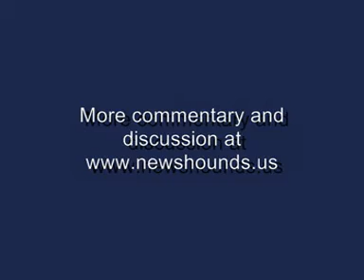Van Susteren Gushes Over Ryan Girl Video - Ignores Ryan's Dish Washing-Gate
- There wasn't a peep about how Paul Ryan staged a fake stint washing dishes at a soup kitchen but Fox News' "liberal" prime time host called the video a must see.